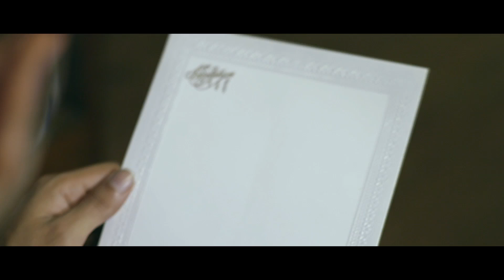ഇവനൊക്കെ പെണ്ണുകെട്ടിയിട്ട് എന്ത് ചെയ്യാനാണാവോ |Medulla Oblangata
watch ഇവനൊക്കെ പെണ്ണുകെട്ടിയിട്ട് എന്ത് ചെയ്യാനാണാവോ | Medulla Oblangata
Medulla Oblongata is a 2014 Indian Malayalam-language film produced by S. Madhan and directed by Suresh Nair. It is the remake of 2012 Tamil film Naduvula Konjam Pakkatha Kaanom. The remake stars Rahul Madhav and newcomer Aavaana.